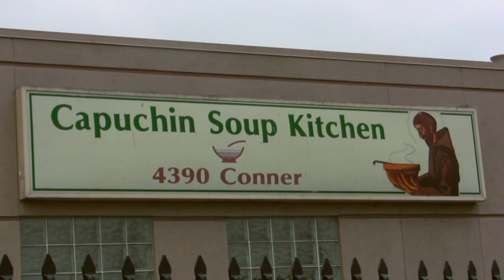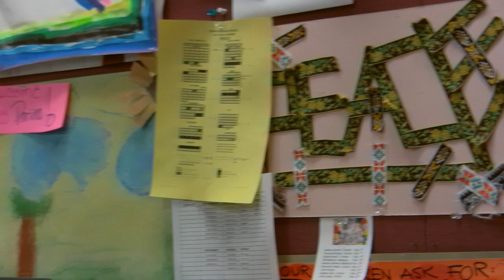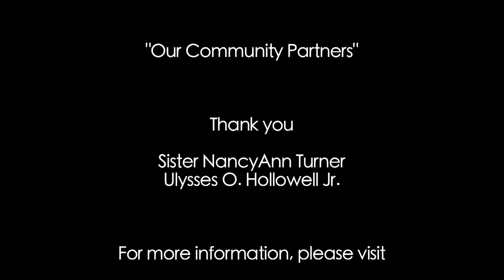ArtsCorps Detroit & Capuchin Soup Kitchen: Our Community Partners Series, 2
ArtsCorps Detroit is proud to present Capuchin Soup Kitchen, Rosa Park Children & Youth Program as one of its partners.

Capuchin Soup Kitchen is a ministry of the Capuchin Province of St Joseph founded in 1929.  Inspired by St. Francis of Assisi, they tend to people's basic needs, especially the need for food. They also stimulate minds, nourish spirits, and attempt to address root causes of social injustice. Capuchin Soup Kitchen offers many programs; the meal program, substance abuse services, Earthworks Urban Farm, On the Rise Bakery, services center, and children's programs.